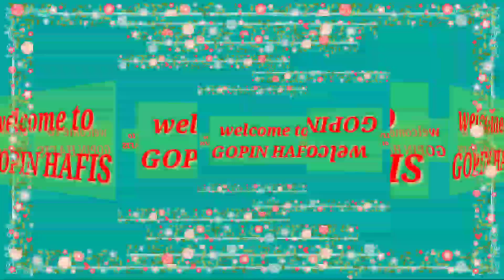Makan besar seafood | makan seafood bakar di pantai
makan besar seafood | makan seafood bakar di pantai bareng keluarga besar wah seru banget